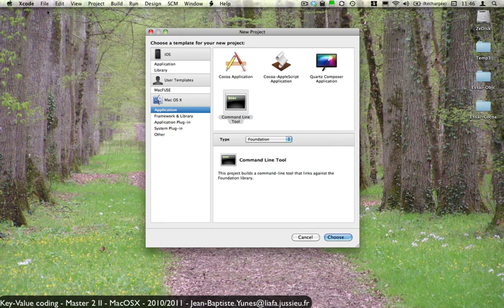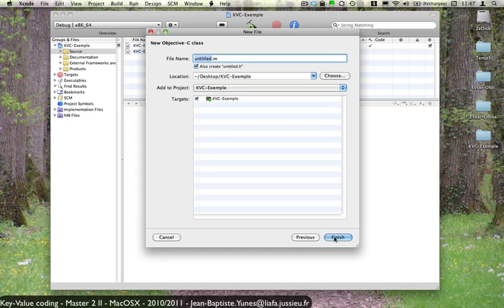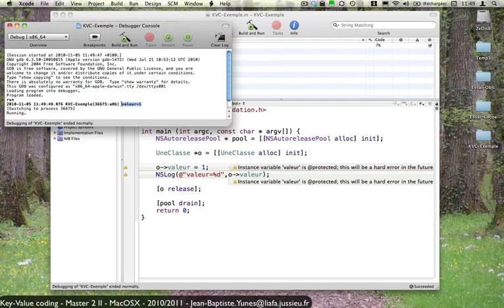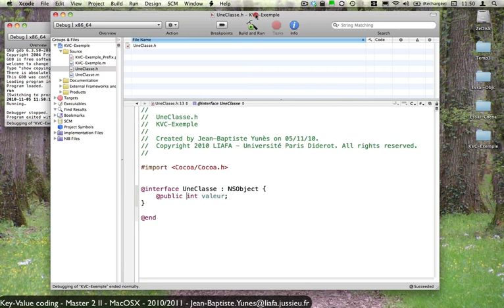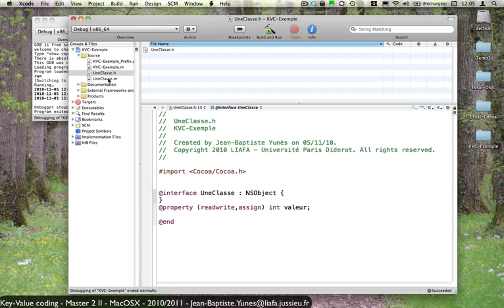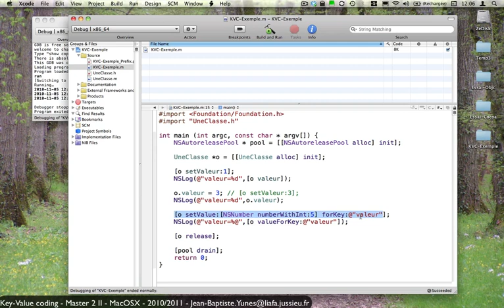Le pattern KVC (Université Paris Diderot)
Le pattern KVC, Key-Value-Coding, son utilisation dans interface builder

Une vidéo de Jean-Baptiste Yunès